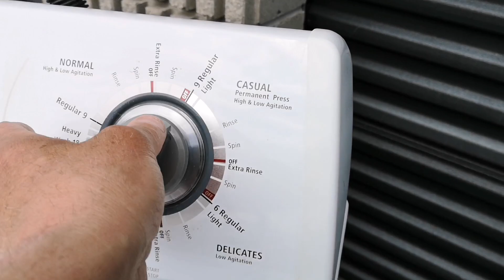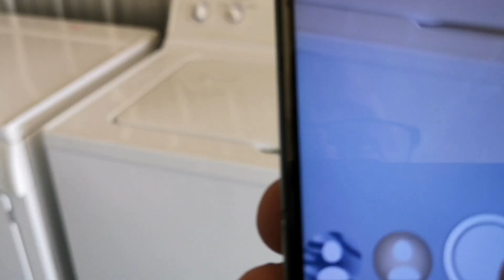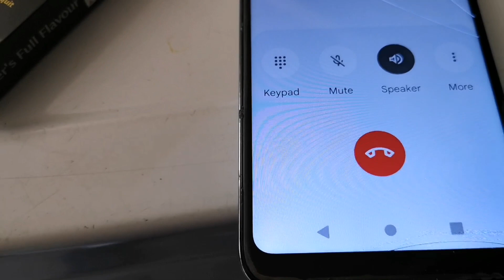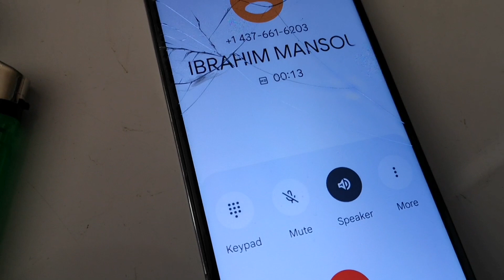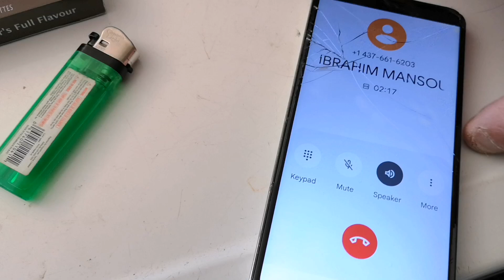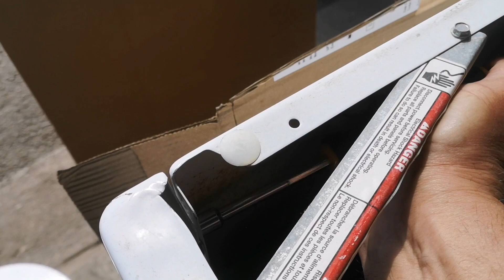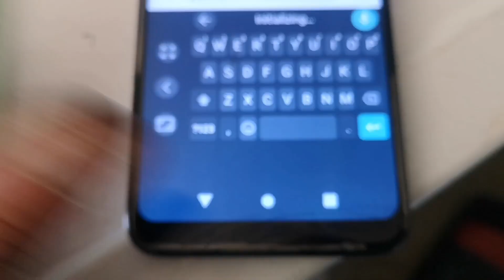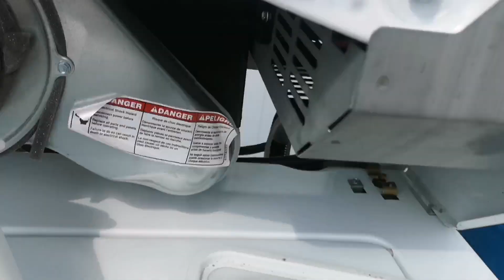WASHER DRIVE BLOCK F DAY 🤬